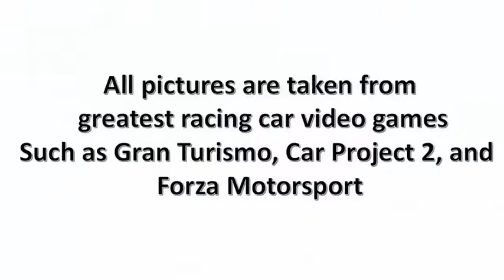Shelby Super Car Model